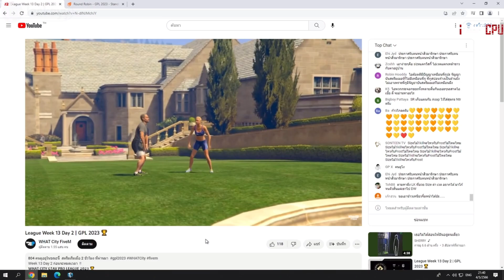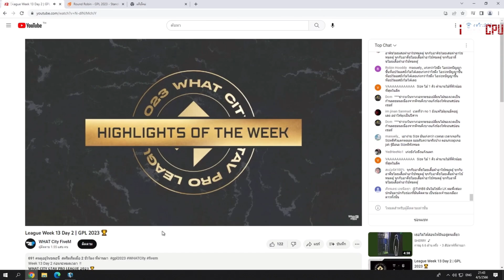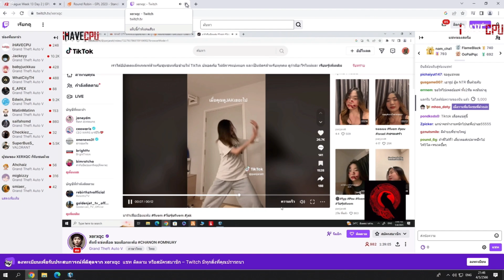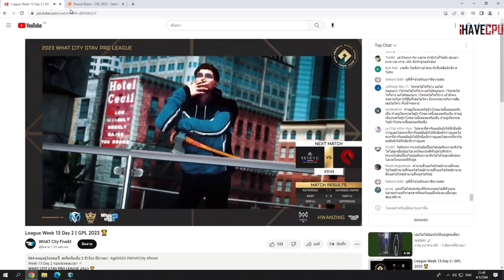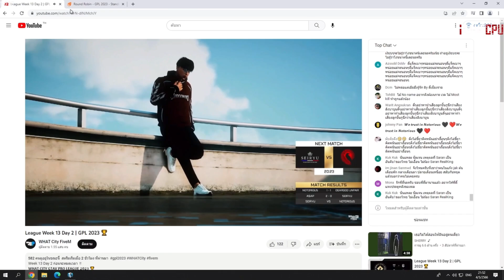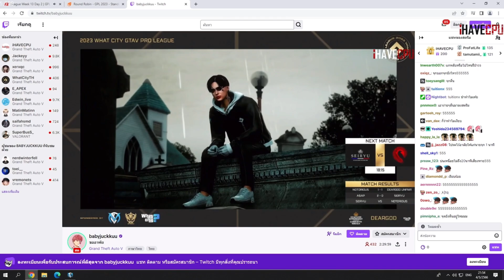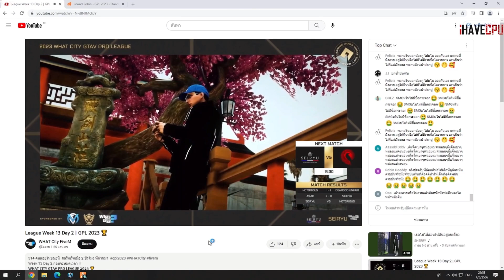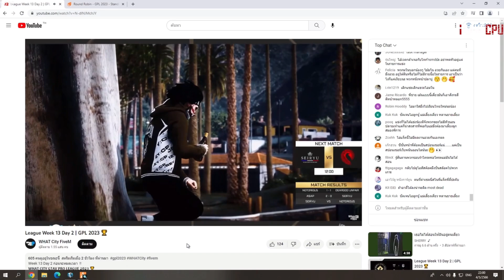แจ็คกี้กับอาตี๋อ่านแชทช่องแข่ง ข่าววงในทีมงานจะเปลี่ยนไม้เวดเป็นก้านมะยม! | GTA V | WC EP.6274